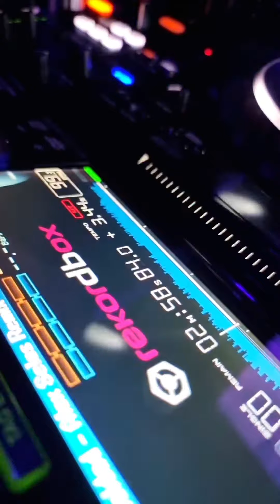✅️I hope the devil takes me | Rouge Vigo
SlipLive Seal Records Follow Us: Like | Share | Tag | Follow ● Instagram: @slipliveplus | @sliplive  ●Facebook: 👉Source: Youtube(slipliveplus)  Credit: 💡 ● Post production | Recording editing and mixing  ● Sound for a kinds of audiovisual projects  ● Sound design | Dubbing | ADR Mixing editing recording  ● Production of advertising works | Spots |wedges | Video  ● Mixing in multichannel Sound  👉All rights and credit reserved to respective owner (s) Disclaimer:- All copyright© Intended Credit for Original Content© 🎬 📮:Contact: